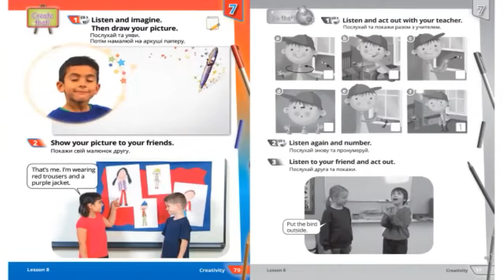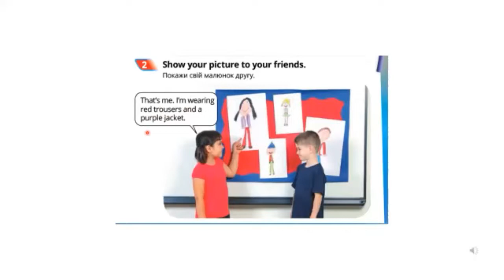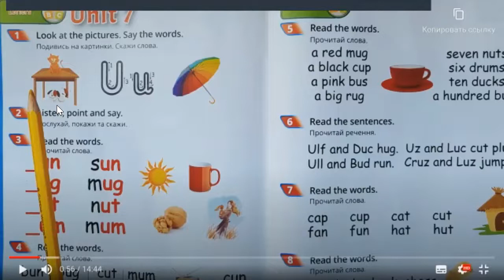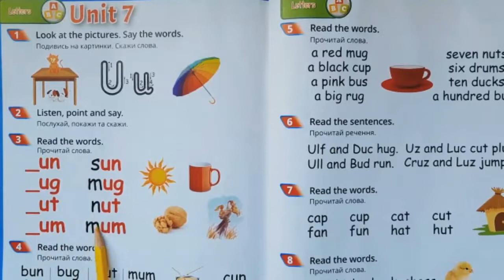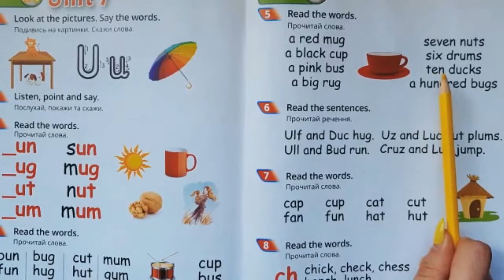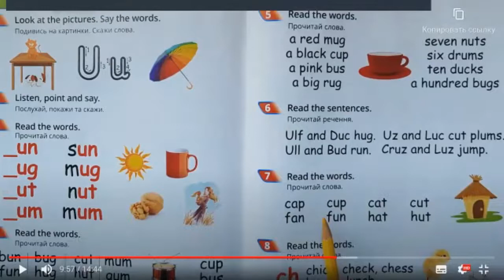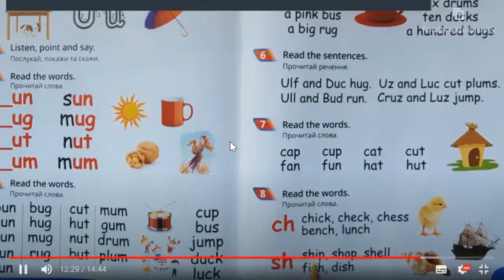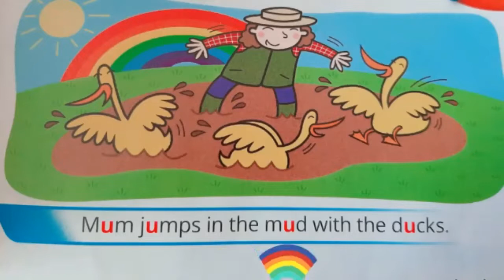Quick Minds 1, Unit 7 c 116-117